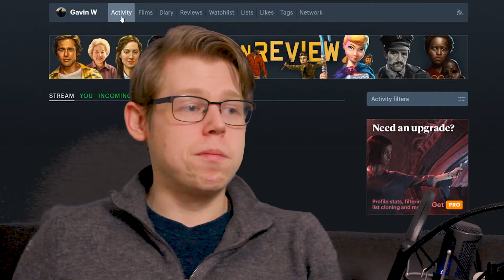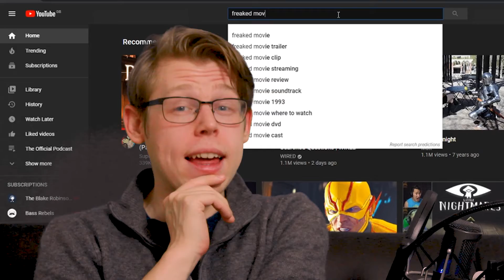Trying to describe obscure films while drunk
More endlessness